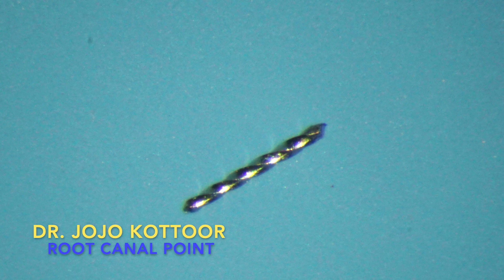Fracture file removal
Conservative removal of fractured file